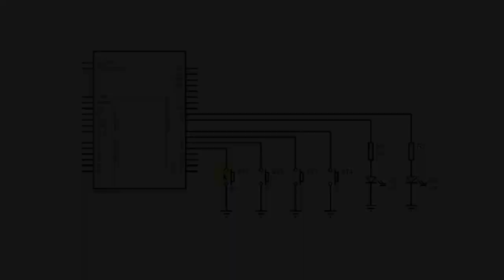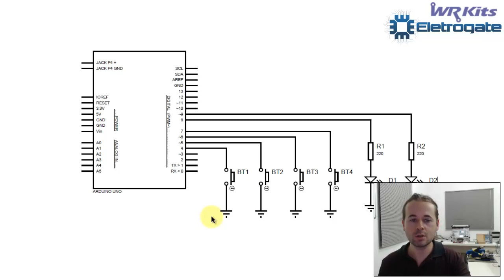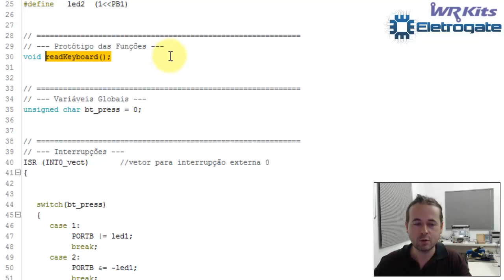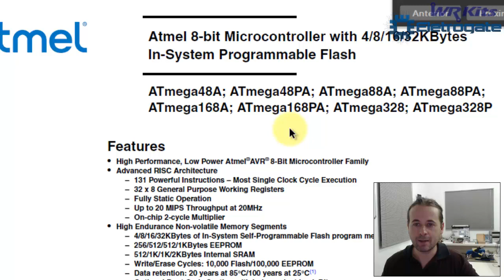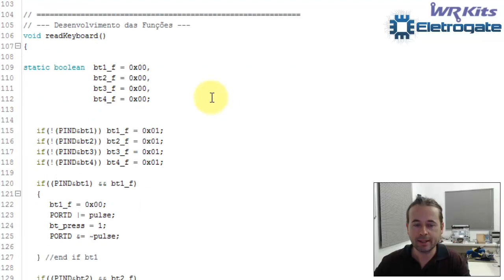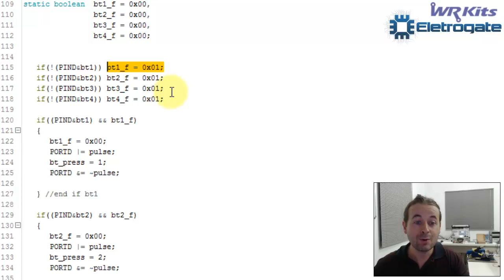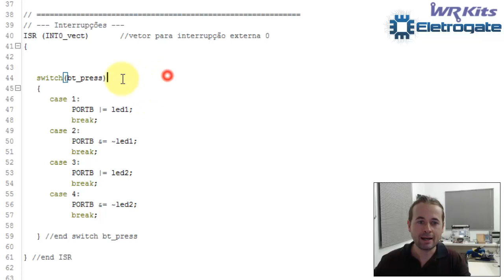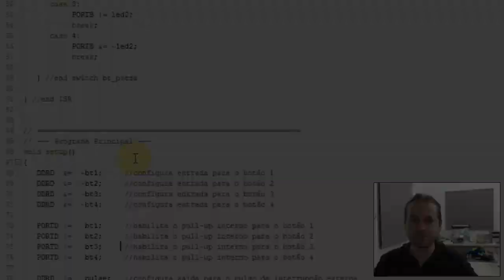DICA INCRÍVEL: TECLADO POR INTERRUPÇÃO EXTERNA | Curso de Arduino #259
ADQUIRA UM OU MAIS CURSOS A SEGUIR E CONCORRA AO OSCILOSCÓPIO
ROHDE&SCHWARZ:

Assim que você tiver acesso ao curso, seu cupom irá
automaticamente para urna do sorteio!
*esta promoção é válida para o primeiro semestre de 2020.

Descrição do vídeo:

Na aula de hoje do curso de Arduino, uma técnica muito interessante para leitura de teclado através de uma única fonte de interrupção externa. WR Kits Curso de Arduino.